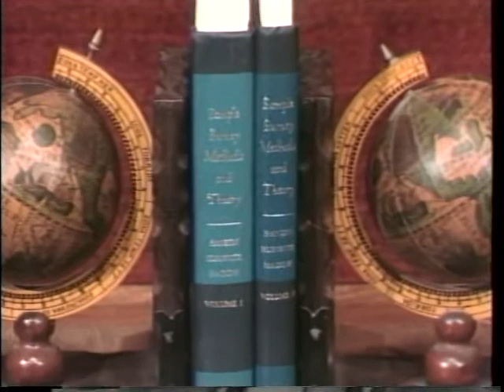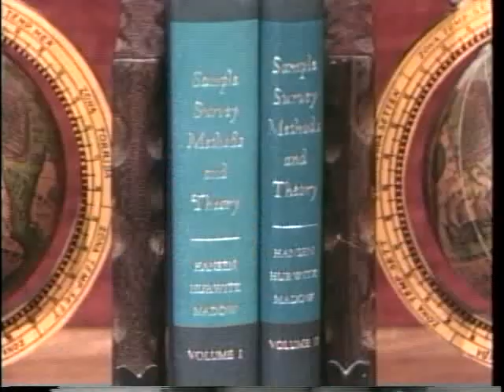DS016 Morris H Hansen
Some History and Reminiscences on Survey Sampling (1985), 53 minutes